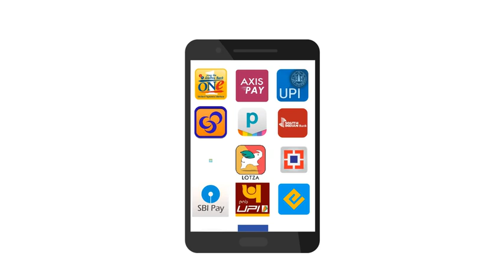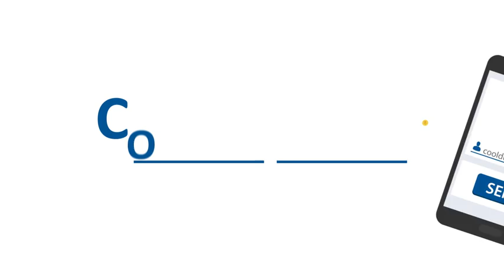Pay Digitally : UPI (Unified Payments Interface)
Unified Payments Interface (UPI) is a system that powers multiple bank accounts into a single mobile application (of any participating bank), merging several banking features, seamless fund routing & merchant payments into one hood. It also caters to the “Peer to Peer” collect request which can be scheduled and paid as per requirement and convenience.

Courtesy: Digital India